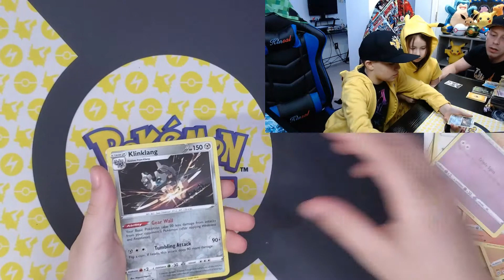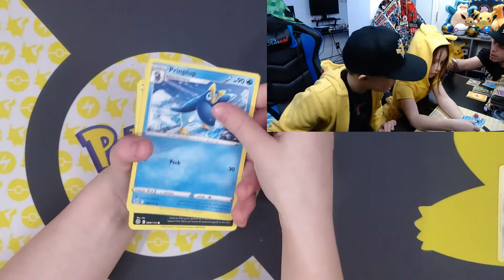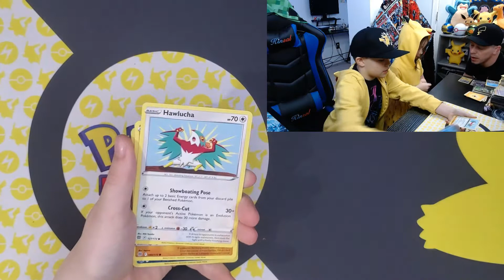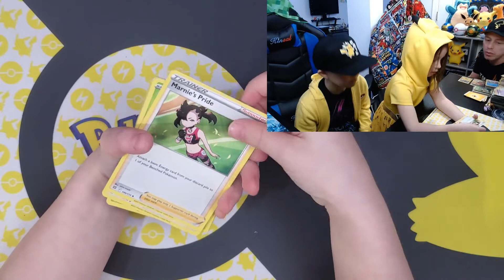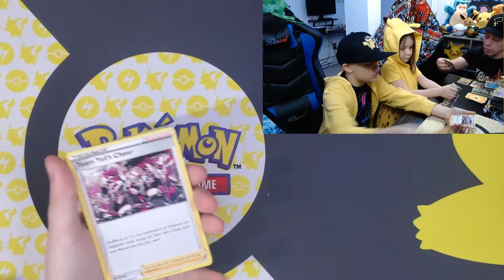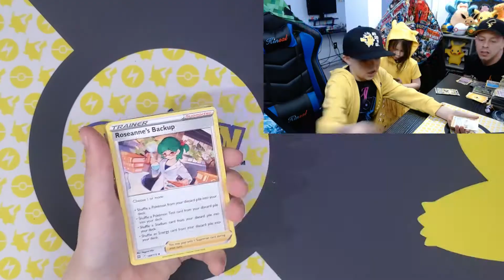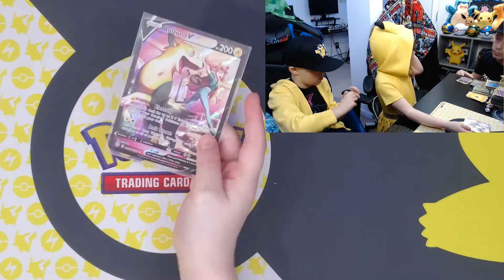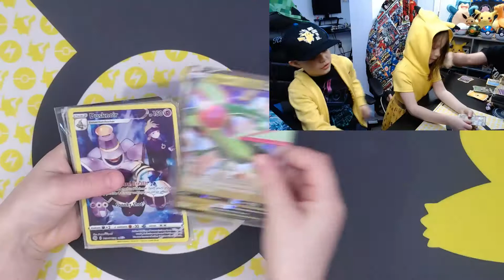Chasing Charizard! Pokémon Brilliant Stars Booster Box Opening (PART 1)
Today we open another (our 4th) booster box of Brilliant Stars. We are searching for the Charizard Alternate Art or the Charizard Rainbow Rare! Tune in to see if we pull the zard!